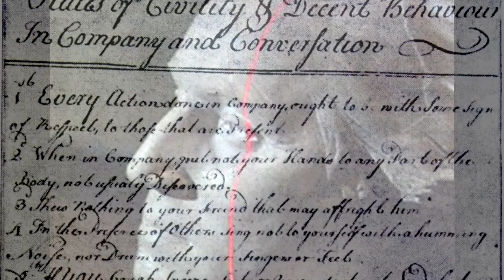Book Trailer: The Many Faces of George Washington: Remaking a Presidential Icon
By Carla Killough McClafferty

"No picture accurately resembled him in the minute traits of his person... there was an expression of his face that no painter had succeeded in taking."
- London's New Monthly Magazine in 1790

George Washington's  face has been painted, printed, and engraved more than a billion times since his birth in 1732. And yet even in his lifetime, no picture seemed to capture the likeness of the man who is now the most iconic of all our presidents. Worse still, people today often see this founding father as the "old and grumpy" Washington on the dollar bill.

In 2005 a team of historians, scientists, and artisans at Mount Vernon set out to change the image of our first president. They studied paintings and sculptures, pored over Washington's letters to his tailors and noted other people's comments about his appearance, even closely examined the many sets of dentures that had been created for Washington. Researchers tapped into skills as diverse as 18th-century leatherworking and cutting-edge computer programming to assemble truer likenesses. Their painstaking research and exacting processes helped create three full-body representations of Washington as he was at key moments in his life. And all along the way, the team gained new insight into a man who was anything but "old and grumpy." Join award-winning author Carla Killough McClafferty as she unveils the statues of the three Georges and rediscovers the man who became the face of a new nation.

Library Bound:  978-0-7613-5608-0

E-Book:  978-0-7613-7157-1